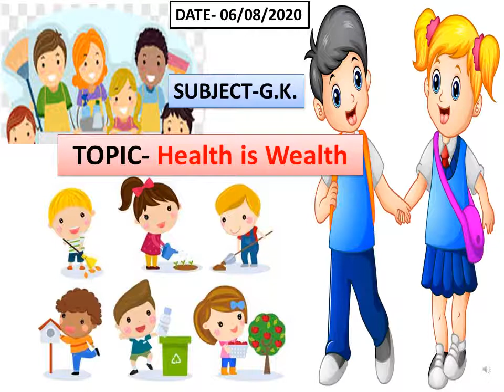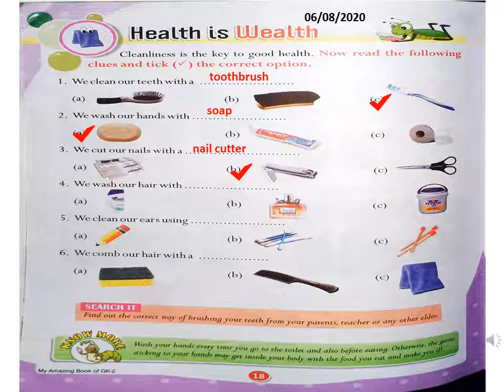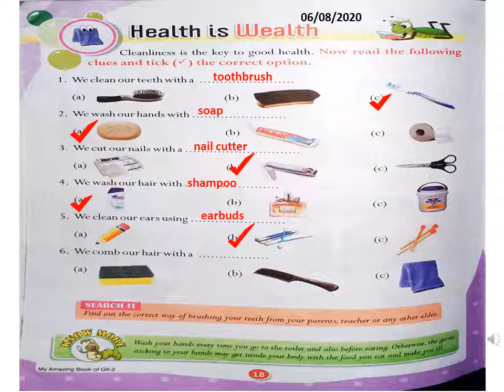Class 2 nd || General Knowledge || Page no. 18 || Health is wealth